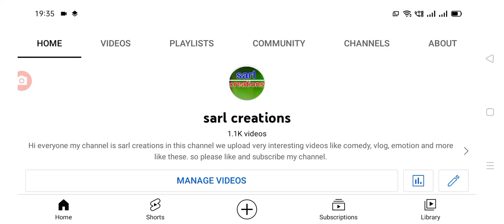విద్యార్థులకు ఒమీక్రాన్ కలకలం వెంటనే విద్యా సంస్థల మూసివేత పై schools and colleges closed.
Hello everyone today update is TS government latest update on covid-19 cases for students schools and colleges closed